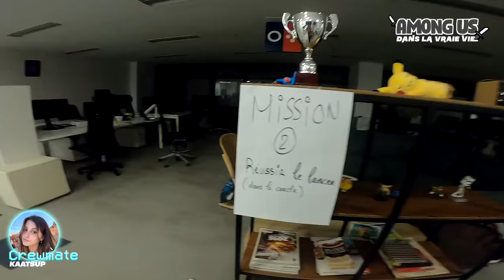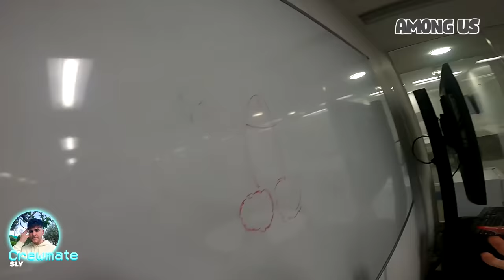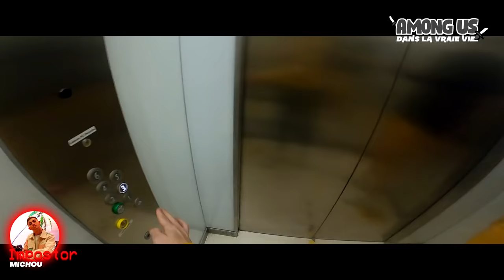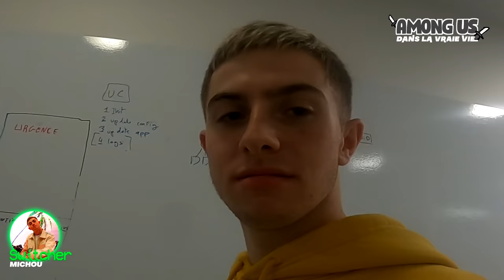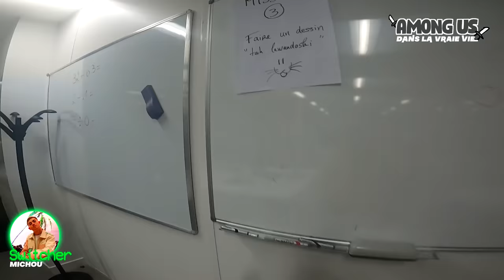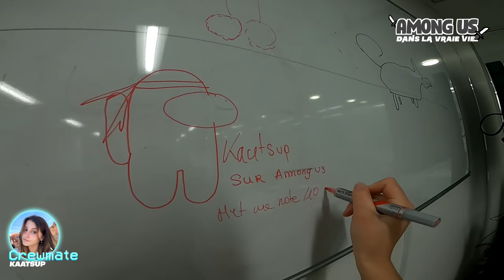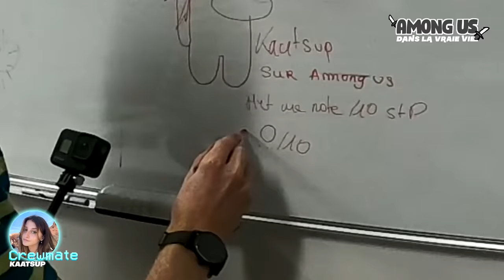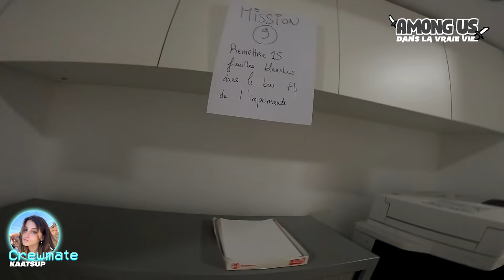AMONG US IRL mode SWITCHER #1 ! (à webedia)